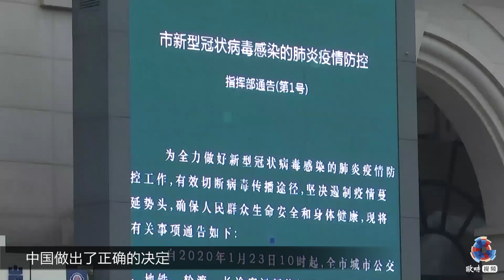巴黎市长“新手”候选人比赞：称赞中国韧性、“从实际出发”改善治安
2月25日，前法国卫生部长、执政党共和国前进党（LREM）籍巴黎市长候选人比赞（Agnès Buzyn）和法国国民议会议员陈文雄、巴黎20区区长卡兰德拉(Frédérique CALANDRA)、以及多名LREM籍区长候选人一同在巴黎美丽城幸福楼酒店，同美丽城联合商会等多位华人代表进行座谈交流。